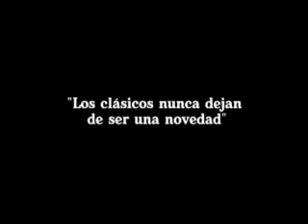Sport TV Universal Campeón parte 2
COMPACTO DE LA 2 DA FINAL EL TRIUNFO DE UNIVERSAL 2 A 1 FRENTE A RIVER QUE LE DA A LOS ALBIVERDE LA POSIBILIDAD DE LLEGAR A LA ULTIMA GRAN FINAL